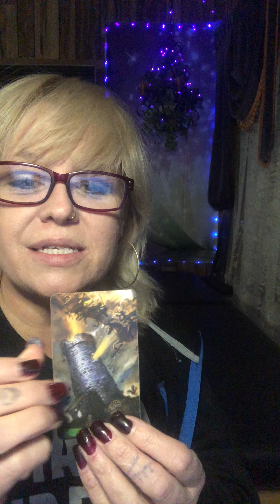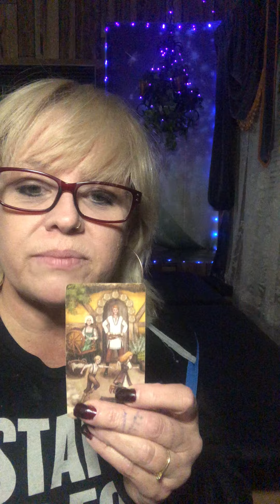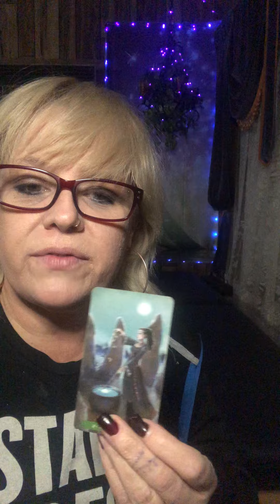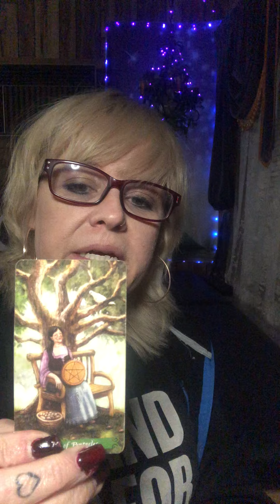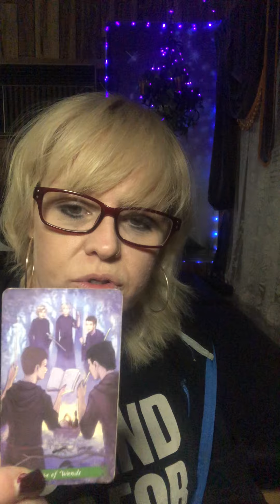Aries February Reading